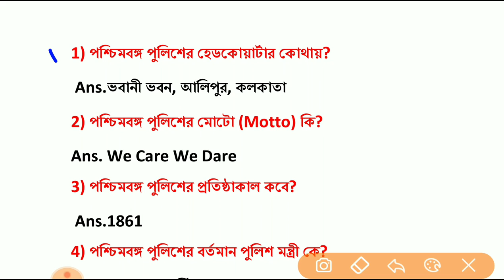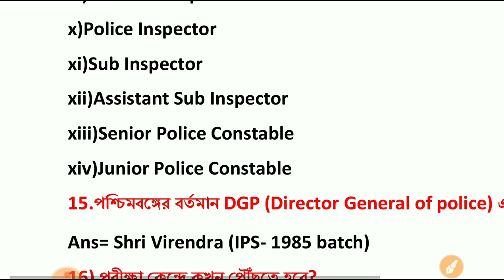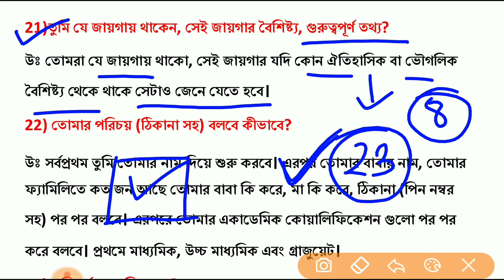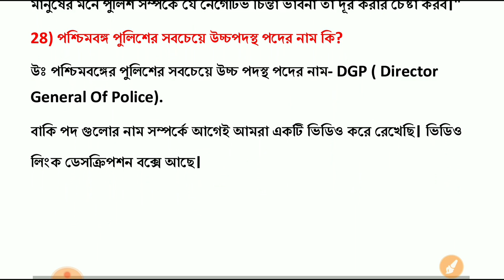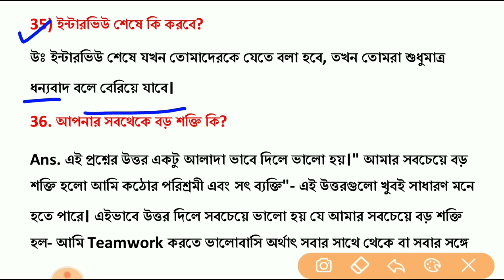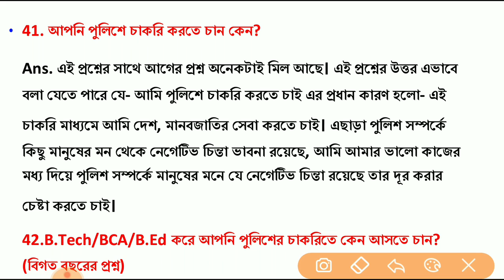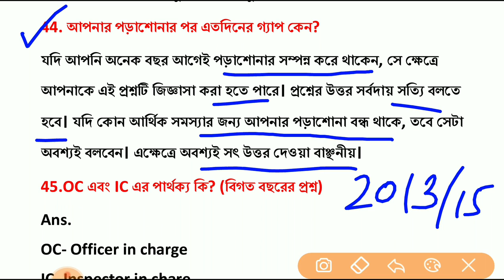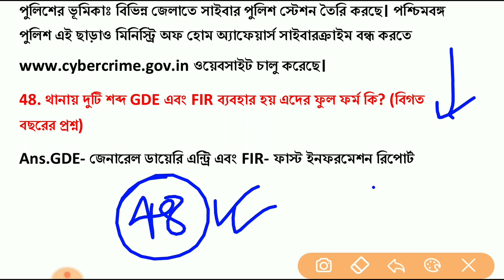WBP Interview সংক্রান্ত গুরুত্বপূর্ণ 50 টি প্রশ্নোত্তর || 100% কমনযোগ্য পুলিশ ইন্টারভিউ এর প্রশ্ন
🔴WBP Main পরীক্ষায় ইউটিউবে আমাদের ফ্রী ক্লাস করে হাজারেও বেশি ছাত্র সফল হয়েছে। এর জন্য আমরা সত্যিই খুব গর্বিত। শীঘ্রই আমাদের জানালে শুরু হচ্ছে পুলিশ ইন্টারভিউ এর ফ্রী ক্লাস।

🔴Pdf টি ডাউনলোড করতে কোন সমস্যা হলে হোয়াটসঅ্যাপ করুন এই নম্বরে- 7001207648